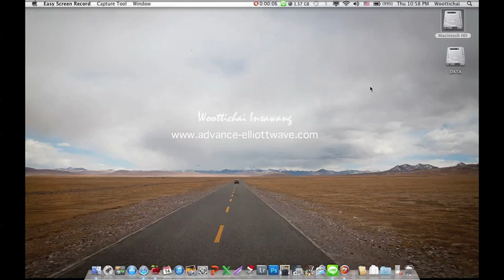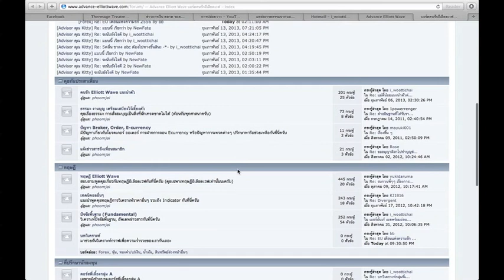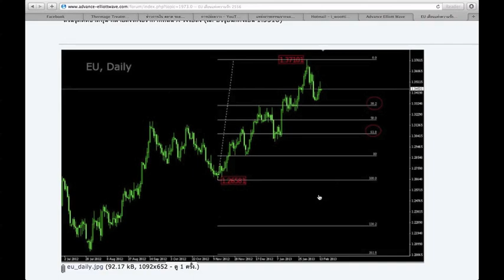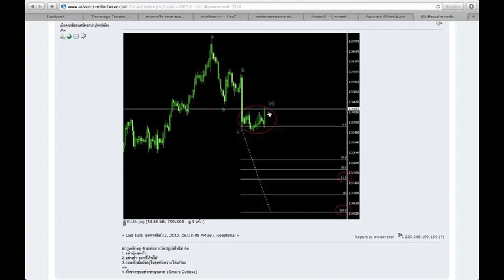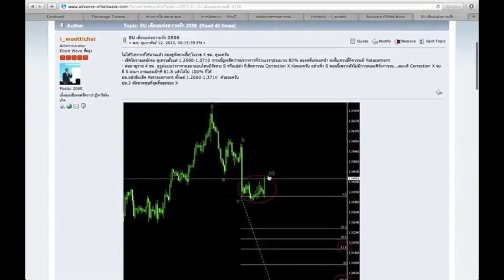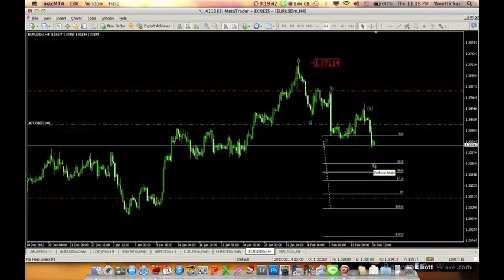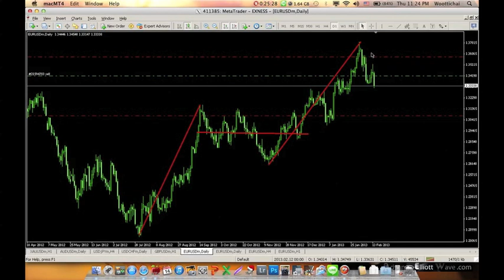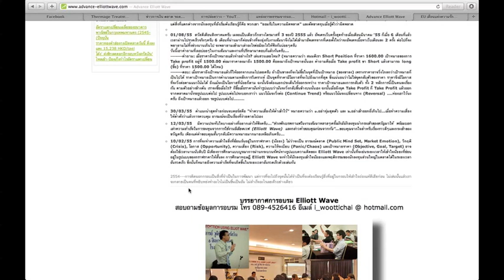บทเรียนการวิเคราะห์ EUR/USD Workshop001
บทวิเคราะห์นี้ถือเป็นบทเรียนแบบ Work Shop ในการวิเคราะห์สภาวะตลาดและการหาจุดเข้า-ออก ผู้ที่สนใจก็ทดลองปฏิบัติไปพร้อมๆกันครับ